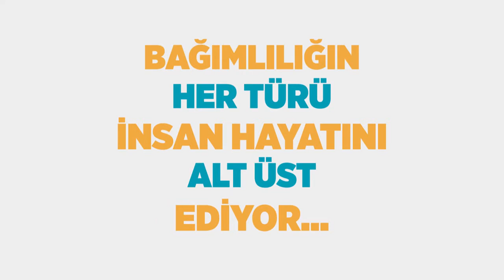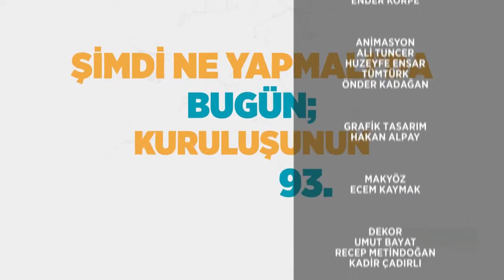Şimdi Ne Yapmalı? - Yeşilay Haftası (2 Mart 2017)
Konu: Yeşilay haftası vesilesiyle günümüzde yaşanan bağımlılıkları, alınması gereken önlemleri ve kurtulma yollarını konuşuyoruz.

Konuk:  Yrd. Doç. Dr. Mevlüt Karataş - (Yeşilay Ankara Şube Başkanı)